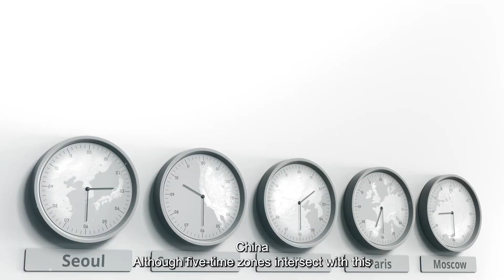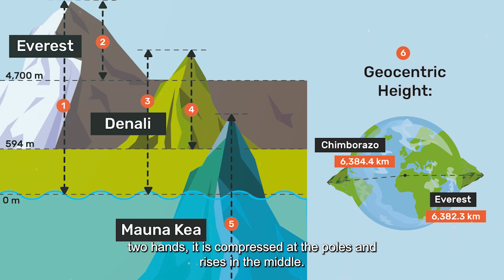The magic of geography | Part 1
In this video, you will learn about things that challenge geography. From natural wonders to exotic boundaries and unexpected local times